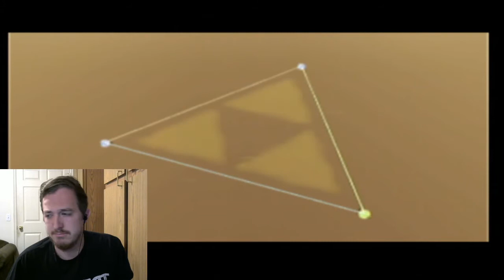BOTTLE BOPPING-TLoZ: The Wind Waker (22)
Gonna be boppin bottles all night long. Enjoy!